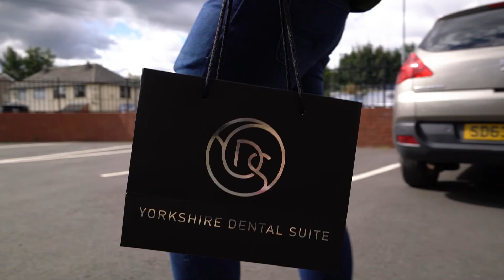Yorkshire Dental Suite Invisalign Craig